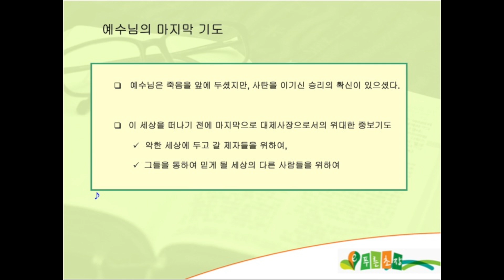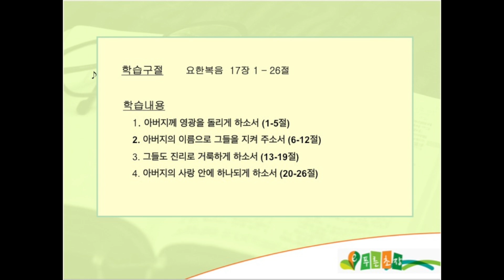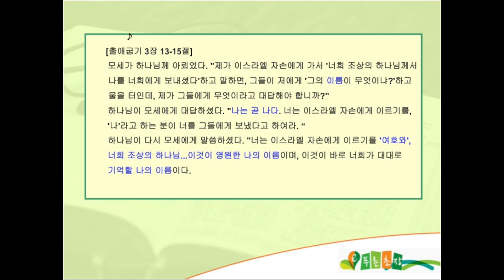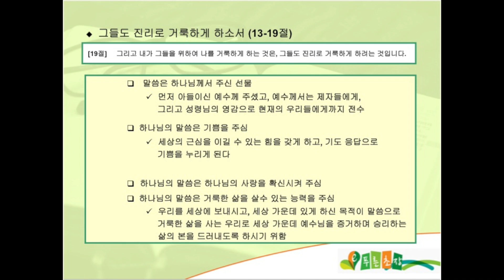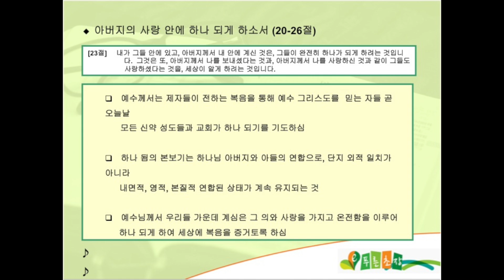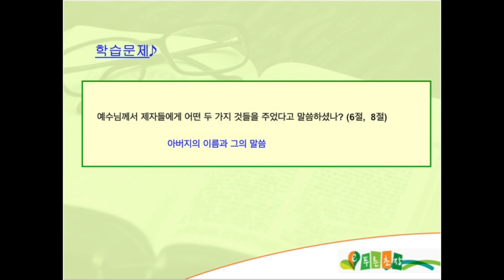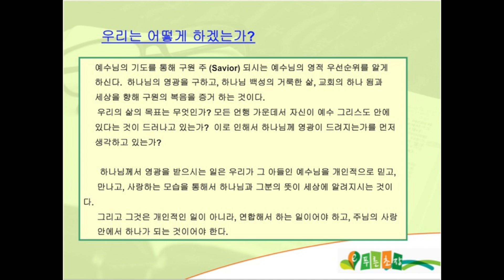BS 062nd 2014 final v1